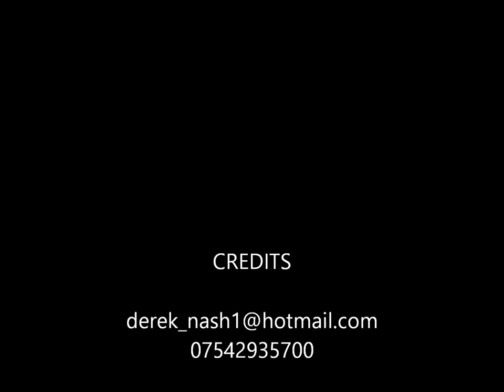tilly and soufee